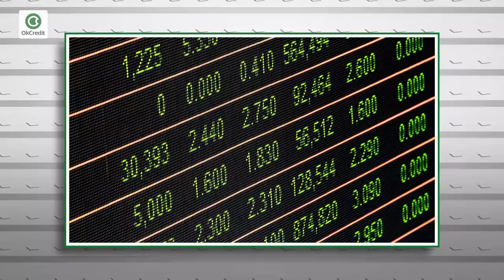Import-Export बिजनेस, किसमें होगा फायदा, किसमें नुकसान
आजकल लोगों के पास बिज़नेस के ढेरों आइडियाज हैं पर सफलता की गारंटी किसी में नहीं। एक्सपोर्ट-इम्पोर्ट एक ऐसा बिज़नेस है जिसमें आपकी डिग्री ,बैकग्राउंड आदि का कोई लेना देना नहीं है। कोई भी इसमें अपना करियर बनाने की सोच सकता है। इस बिज़नेस की सबसे अच्छी बात यह है कि इसमें सफल होने के लिए आपको बड़े-बड़े ऑफिसेस, बिल्डिंग्स या फैक्ट्री आदि से कोई मतलब नहीं है। इस बिज़नेस में बस आपके प्रोडक्ट की तूती बोलती है। तो अगर आप भी करना चाहते हैं एक्सपोर्ट-इम्पोर्ट बिज़नेस तो वीडियो को अंत तक देखें।